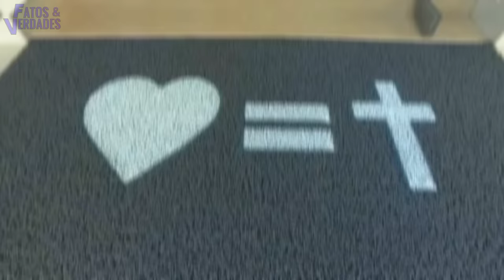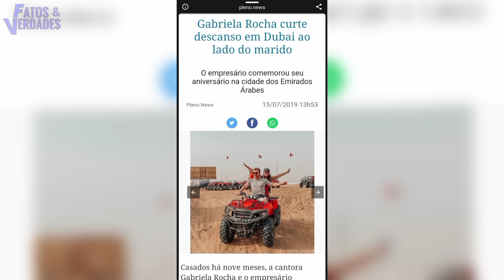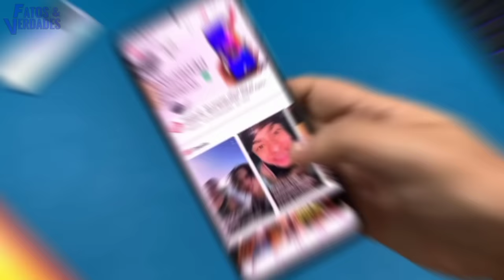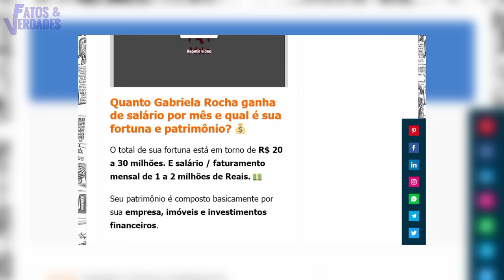ASSIM É OS LUXOS DE GABRIELA ROCHA! O FENÔMENO DO GOSPEL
Além de ser uma das cantoras de maior relevância da atualidade, Gabriela Rocha é uma grande empresária que sabe bem como multiplicar sua fortuna. Mas você já parou para pensar em como vive essa artista? Neste vídeo você vai descobrir tudo sobre a vida luxuosa de Gabriela Rocha.

Siga o canal Fatos e Verdades no instagran Click no